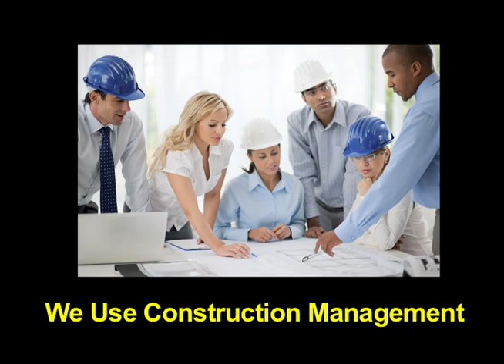PQC International-We Don't Do This